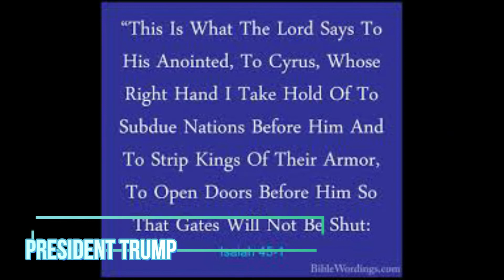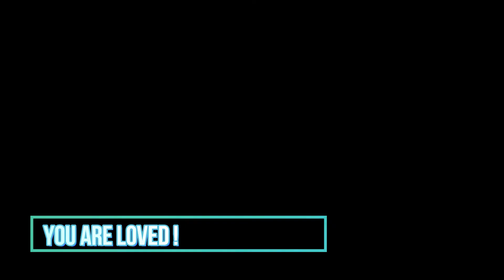Kiss The Soul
Truth for those with eyes to see